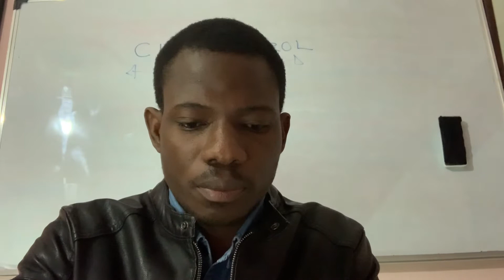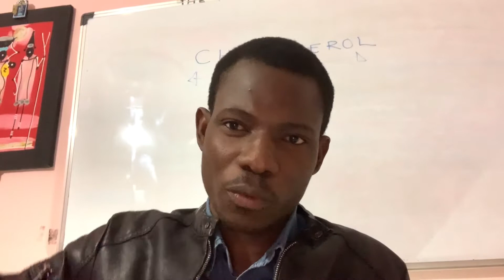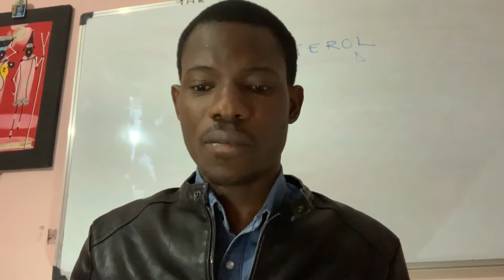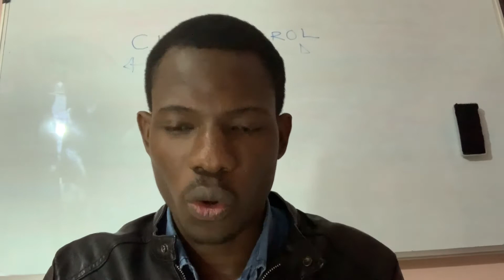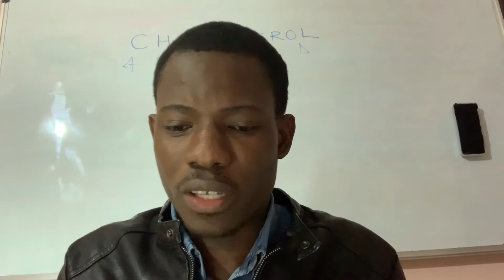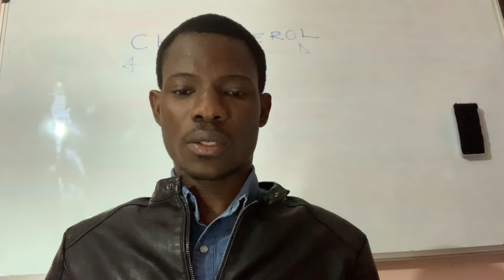CHOLESTEROLS, GOOD OR BAD ?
Hi
you are welcome once again to my channel.
This is Bleboo Richard.
Today we will talk about cholesterol.
Before we begin , let’s look at some facts about cholesterol.
1. Our bodies produce 80% of total cholesterol
2. Only 20% is obtained from the food we eat.
 3. Cholesterol is a fat : so cannot be transported alone through the blood .
4. Egg yoke has 200mg of cholesterol.
5 . It is not true that you will die if you eat a lot of eggs .
6. Cholesterol has a bad name out there .

IMPORTANCE OF CHOLESTEROL
1 . Production of hormones such as adrenaline. Testosterone, estrogen

2. To make vitaminD
3. To make bile acids
4. Cell membranes

HOW IS IT TRANSPORTED?
There are mainly two systems of transportation.
Since it is a fat , it needs a system or vehicle to transfer it to its destination.
This system is called , lipoproteins

HDL= High Density Lipoprotein
Also called the good cholesterol because it removes excess cholesterol from the circulation and send them to the liver where they are excreted.

LDL= Low Density Lipoprotein.

Also called bad cholesterol because it transports Cholesterol from cells ( liver cells ) to the general circulation leading to the tissus . Hence the name . My argument is, cholesterol is not either bad or good . But it is the system of transportation that is either good or bad.  Lipoproteins are not cholesterols. So we should say “ LDL IS A BAD LIPOPROTEIN “
And HDL IS A GOOD LIPOPROTEIN.

Sources of HDL

1. Cheese
2. Butter
3. Egg yoke

Sources of LDL
1. Sugar
2. Junk food
3. Adrenal gland failure .